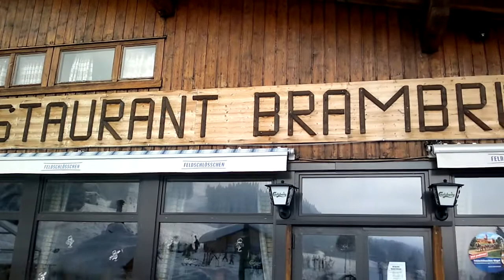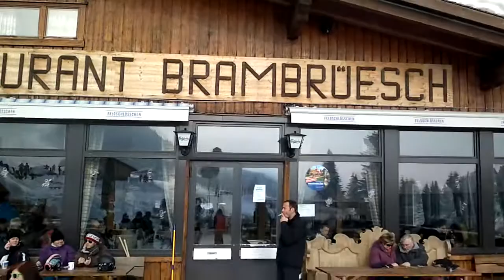Facebook Träffen vom 11.02.2012 in Chur und Brambrüesch am Apré Schlitteln